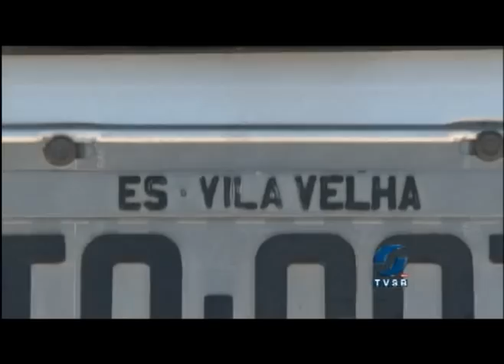Movimento da praia de prado